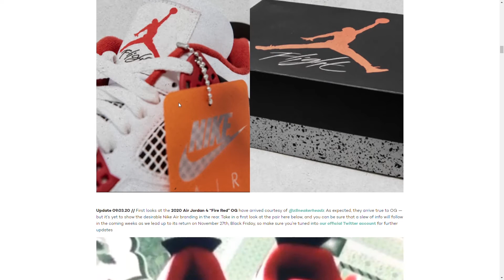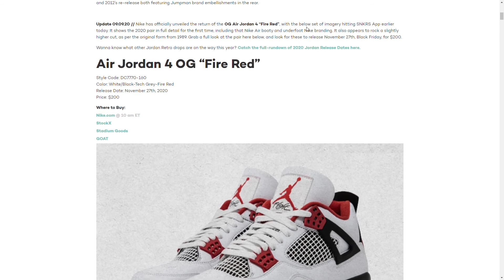Air Jordan 4 OG Fire Red - Official Release Date 2020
Air Jordan 4 OG “Fire Red” - Official Release Date - Black Friday